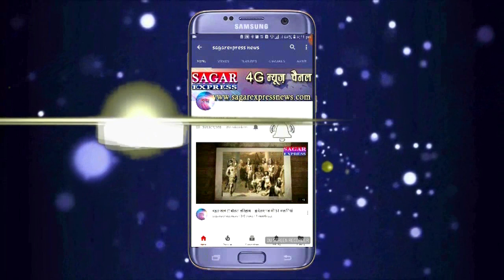बिलहरा ''लोधी समाज पुरे प्रदेश में सबसे ज्जादा मुझे चाहता हैं 'बोले तरबर सिंह लोधी